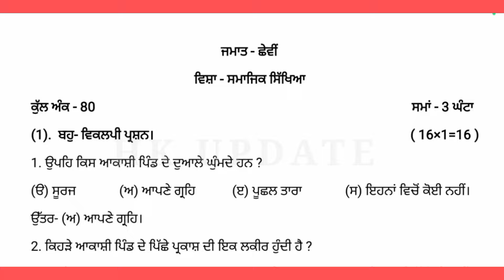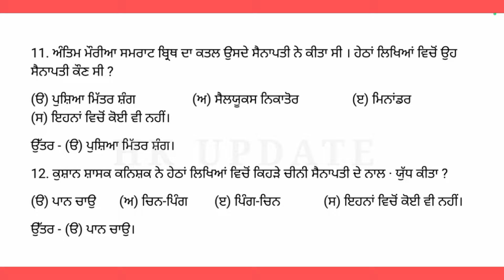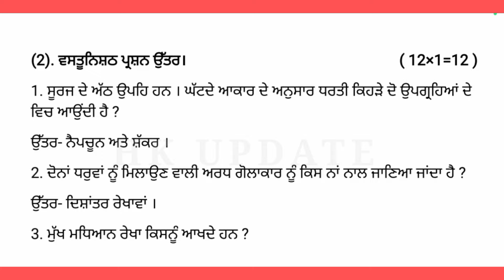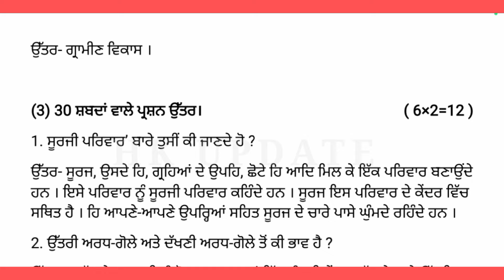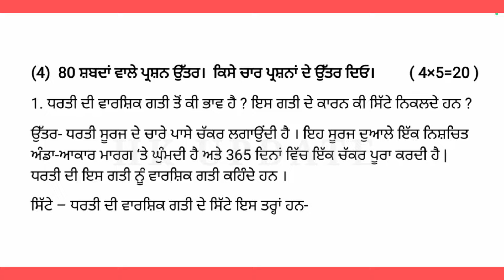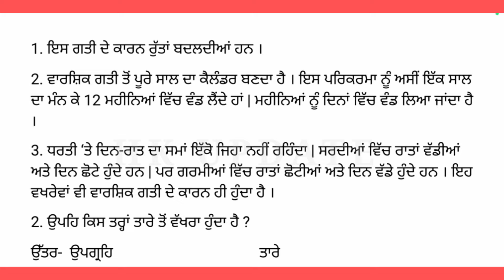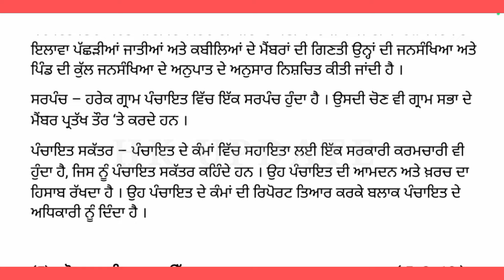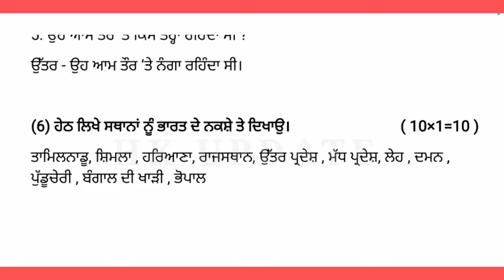PSEB 6th Class SST September paper 2024 | Full Solved Paper | 30 September 2024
PSEB 6th Class SST September paper 2024 | Full Solved Paper | Pseb 6th

IF ANY USE MY VIDEO SCREENSHOT

VIDEO TOPIC 👁️‍🗨️👁️‍🗨️

pseb 6th class sst September paper 2024
6th class sst September exam 2024
September exam 6th class sst
social studies 6th class September exam 2024
pseb 6th class sst September full solved paper
pseb 6th class full solved paper 2024
6th class sst paper 2024
pseb 6th class sst September paper full solved
6th class sst paper solution 2024
6th class sst model text paper in September exam 2024
sst paper September exam 2024
6th class sst important questions September exam 2024
6th class sst term 1 exam 2024
6th class sst term 1 paper solution 2024
term 1 6th class sst paper 2024
6th class term 1 sst model paper 2024
6th class important questions term 1 exam 2024
PSEB 6th class sst term 1 exam paper solution
PSEB 6th class term 1 sst paper full solved 2024

1. LIKE 👍👍👍👍👍👍👍👍
2. COMMENT 💬💬💬💬💬💬
3. SHARE 🌐🌐🌐🌐🌐🌐🌐🌐